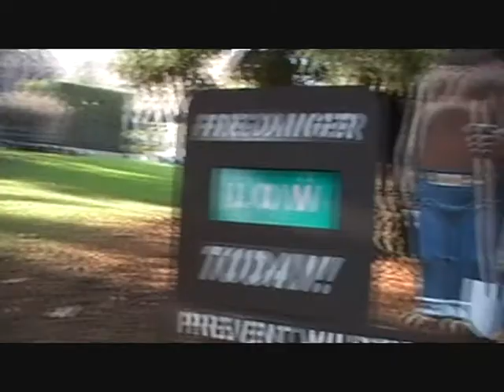Helping and Hiking part 4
This is the last of the videos from my awesome hike with Dodger